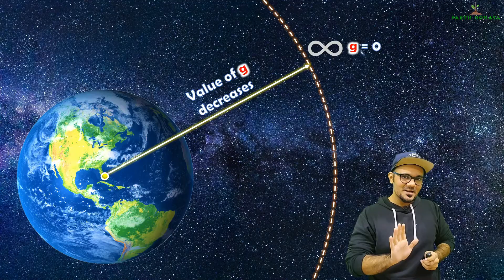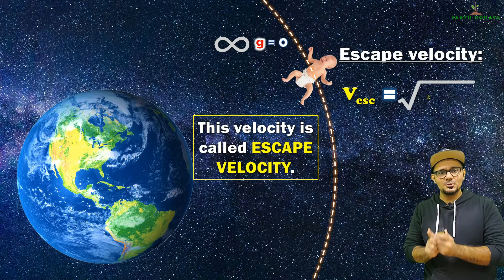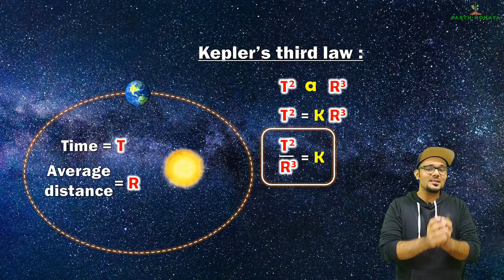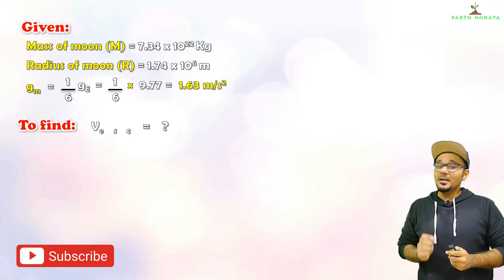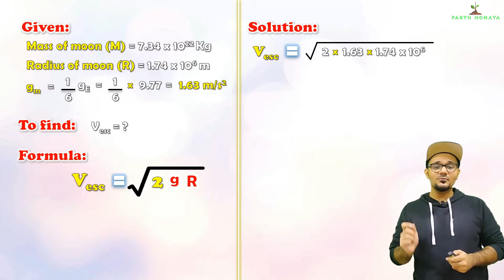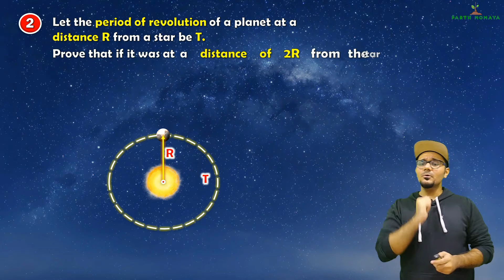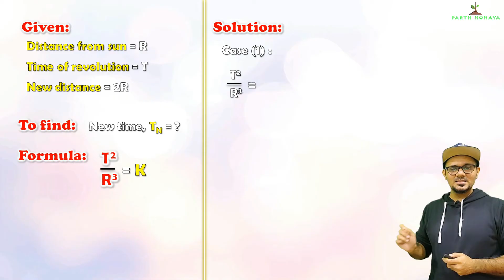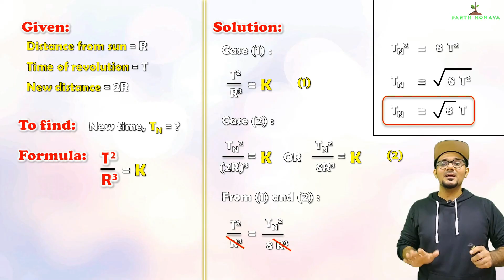Gravitation || Numericals Lecture 3 || SSC Class 10 || Maharashtra state board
🔥 Join LIVE BATCH 🔥

Gravitation Numericals Lecture 3. Gravitation SSC Class 10 Maharashtra state board.
Numericals based on escape velocity and Kepler's third law of planetary motion.

Solved Example :
Example 1 (page 14) : 05:02
Exercise :
Question 04 : 08:35